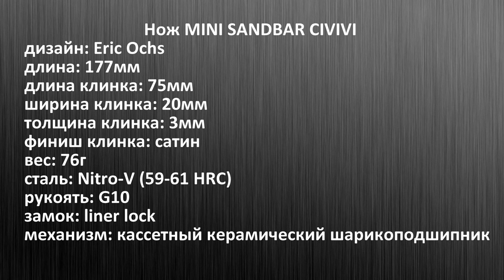Двадцать раз по столько. Нож MINI SANDBAR CIVIVI